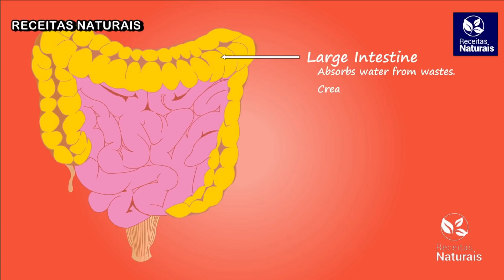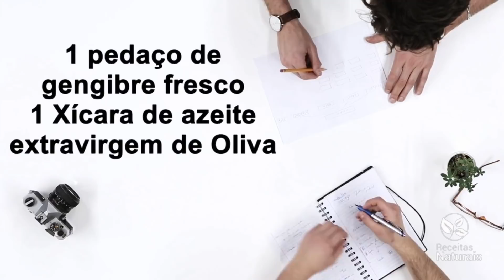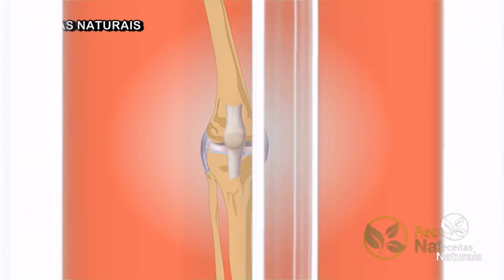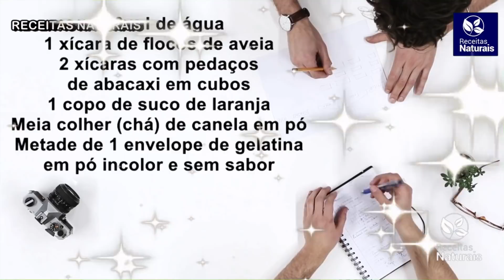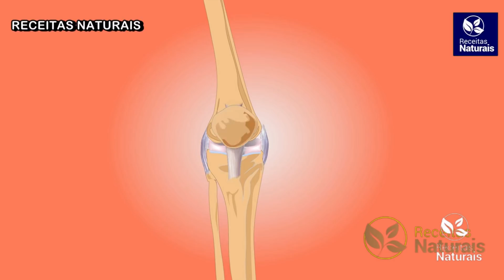ESTA RECEITA ELIMINA DOR NO CORPO, DOR NA COLUNA, JOELHO E ARTICULAÇÕES, É SÓ TOMAR ISSO!